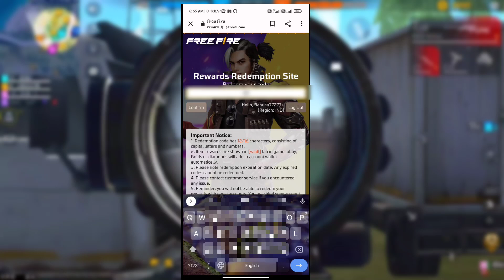Free Fire 27 May Evo M1014 2.0 Redeem Code | Free Fire Evo m1014 Giveaway | Ff Giveaway Code Today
Free Fire 18 May Evo M1014 2.0 Redeem Code | Free Fire Evo m1014 Giveaway | Ff Giveaway Code Today

free fire redeem code today | free fire new m1014 giveaway Code | redeem code free fire today

Evo M1014 2.0 Free Fire Redeem Code Today | Free Fire Evo m1014 Giveaway Code | Ff Giveaway Code

Cover Topic: -
1) free fire redeem code today
2) free fire redeem code 2023
3) free fire redeem code daily update
4) free fire redeem code today new
5) free fire redeem code site
6) free fire redeem code generator
7) free fire redeem code rewards

Your Quires -

ff 16 may redeem code

free fire max redeem code
free fire max redeem code today
free fire max redeem code kaise dale
19 May Evo M1014 2.0

FF REDEEM CODE TODAY 17 MAY

today redeem code free fire Free Fire new Redeem Code Today 16nmay

1) FREE FIRE NEW REDEEM CODE
2) REDEEM CODE FREE FIRE TODAY
3) FREE FIRE REDEEM CODE
4) FF REDEEM CODE TODAY
5) FREE FIRE
6) NEW REDEEM CODE
7) FREE FIRE REDEEM CODE TODAY
8) FREE FIRE MAX REDEEM CODE
9) FF MAX REDEEM CODE
10) FREE REDEEM CODE
11) FREE FIRE REDEEM CODE NEW
12) FREE FIRE REDEEM CODE 2023
13) FREE FIRE REDEEM CODE TODAY
14) FREE FIRE REDEEM CODE LIVE
15) FF REDEEM CODE
16) REDEEM CODE
17) TODAY REDEEM CODE